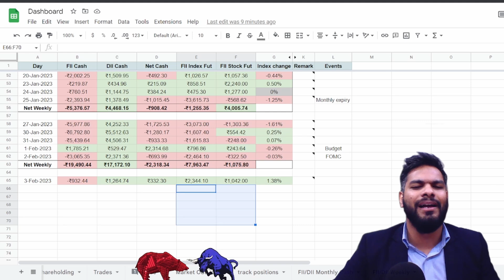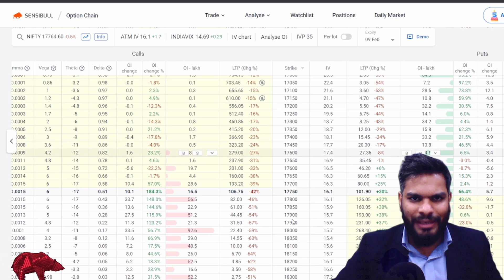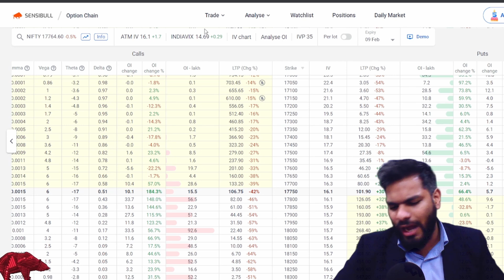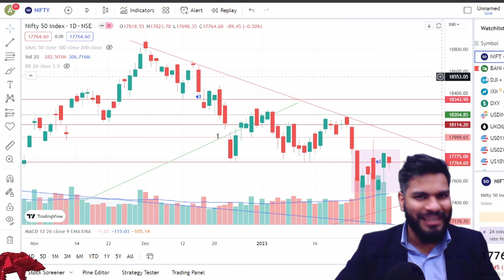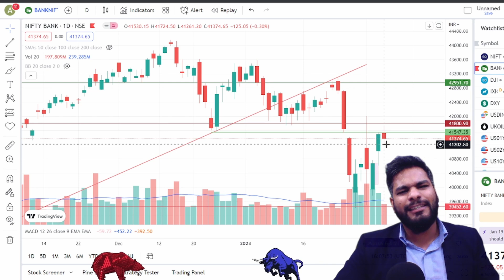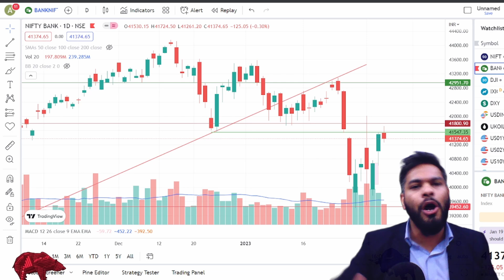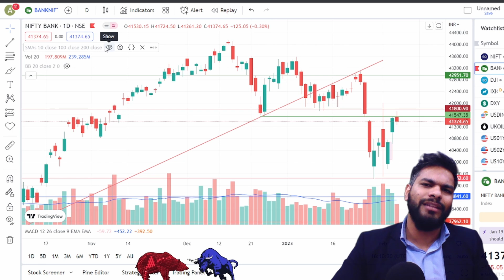Call Buying Strategy ⚠️ Banknifty Nifty Tomorrow Prediction 07 Feb- options for tomorrow@ODS6pm​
nifty prediction
nifty prediction for tomorrow
nifty tomorrow

Banknifty Nifty Tomorrow Prediction & Analysis for  07 Feb and Nifty banknifty options for tomorrow by outside dalal street. Technical analysis of nifty banknifty and option chain analysis for nifty banknifty tomorrow prediction. Call or put buy in nifty or banknifty, options to buy tomorrow.
Stock market. Nifty 50. bse sensex. nifty all time high. sensex all time high